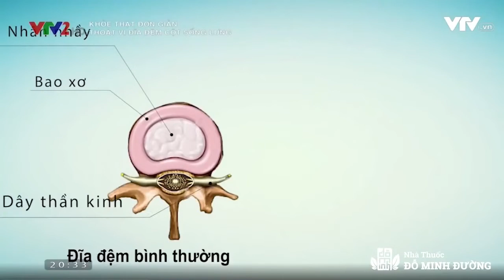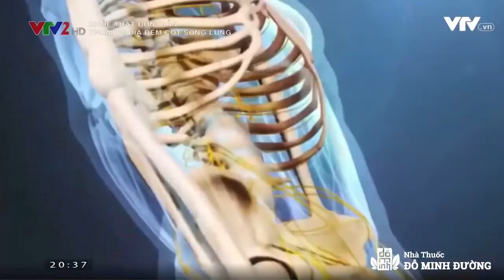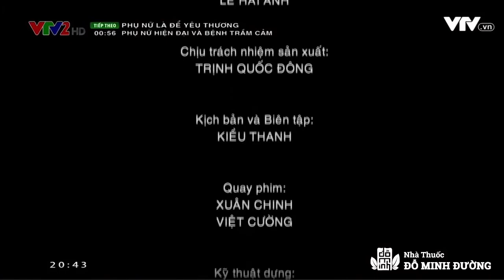Tạm biệt Thoát vị đĩa đệm nhờ phác đồ điều trị tại Đỗ Minh Đường Khỏe thật đơn giản VTV2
📮Cơ Sở Hà Nội: số 37A ngõ 97 – Văn Cao – Ba Đình – Hà Nội
📞Số điện thoại: 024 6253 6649 – 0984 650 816
📮Cơ Sở Thành phố Hồ Chí Minh: Số 100 đường Nguyễn Văn Thương, P. 25, Q. Bình thạnh, TP.HCM
📞Số điện thoại : 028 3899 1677 – 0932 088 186